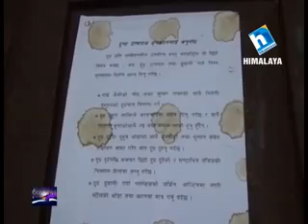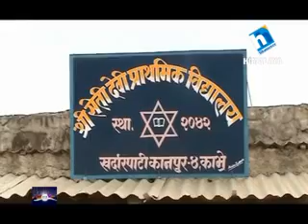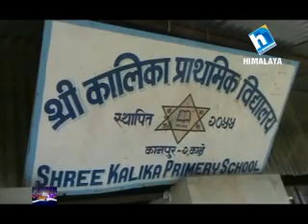Good News 27 June 2014 (13 Asar 2071)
Watch Good News every Friday @ 08:30 pm only on HTV.